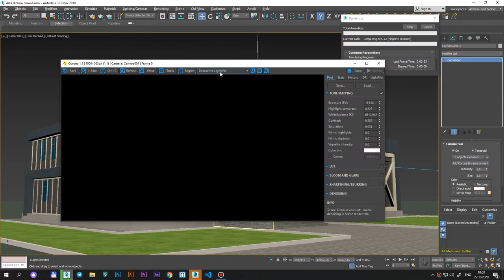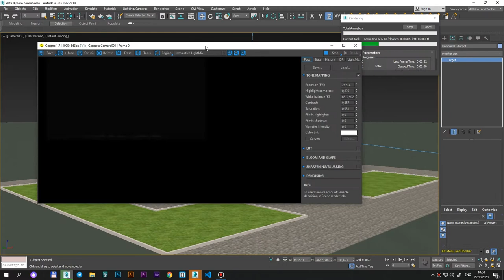Hi-Tech uslubidagi bino, bunaqasini qayerda ko'rgansiz?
😎Davronbek Ismoilov o'zining zamonaviy yechimlari bilan yangi loyihaga qo'l urdi. U "DATA" o'quv markazi "Arxitektura va dizayn" kursida o'qiydi. O'rganganlarini amaliyotda qo'llab zavq olayotgan Davronbek katta loyihalarni qancha vaqt davomida qila olishini ochiqchasiga aytdi😉.